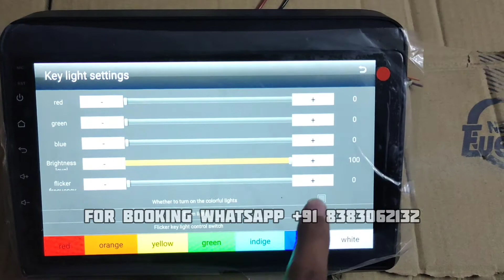How to open key lights in Android player | car stereo key lights settings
Today we are going to tell you how to turn on Android Stereo Key Lights.

fir further enquires whatsapp us Click this link chat me on whatsapp for more details